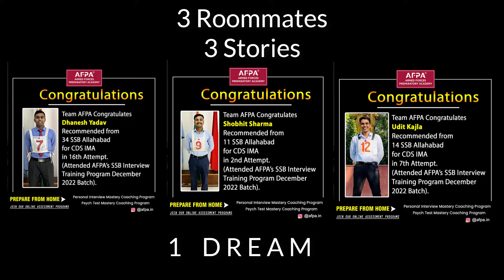3 Roommates, 3 Stories & 1 Dream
☑ AFPA compiles all data for the SSB PPDT & TAT Tips.

AFPA is not responsible for the veracity of the same. The views and facts are those of the particular media agency and AFPA has no role in the same.